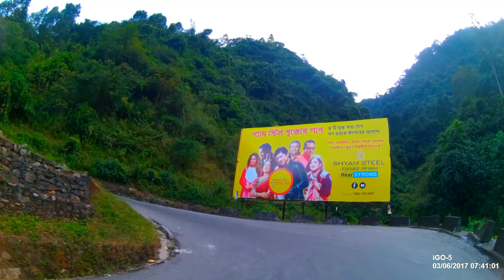Siliguri to Lepchajagat Bike Ride part 2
Siliguri to Lepchajagat